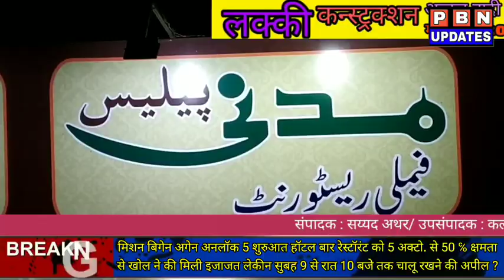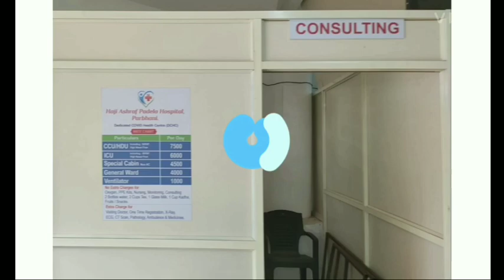Parbhani News : क्या जिला कलेक्टर विचार करेंगे ? हॉटल व्यवसाये वालो का ? 9 से 10 ?